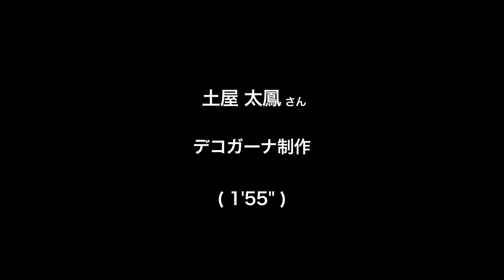【土屋太鳳出演】ロッテガーナCM母の日2016編デコガーナ作業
株式会社ロッテが、2003年から毎年、母の日に合わせて期間限定で放送している『ガーナミルクチョコレート』の「母の日CM」シリーズ。2015年に引き続き出演する土屋太鳳のデコガーナ作り映像。
4月12日から5月7日まで全国で期間限定放送